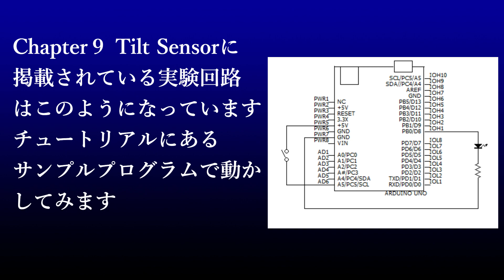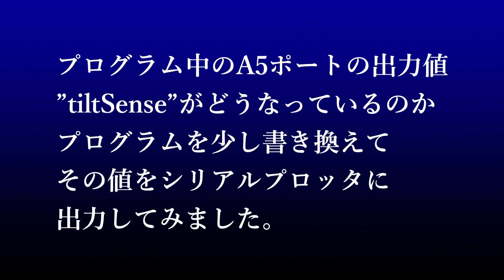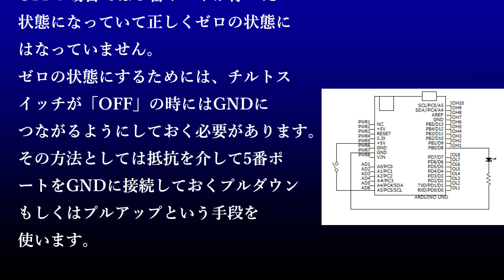はじめてのArduino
初心に戻ってスタータキットで遊んでいます。これからArduinoを始めようという方、Lチカは卒業したという初心者の方にも分かり易く解説していこうと思います。
マニュアルDLL先：
詳しい内容はブログにも掲載しております。